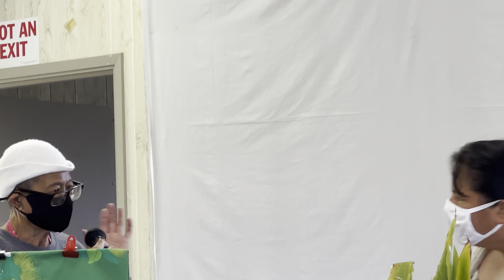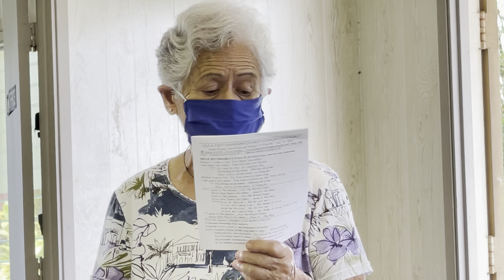Ola’a church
Sermon 7/25/21